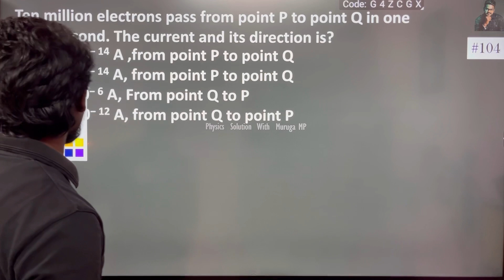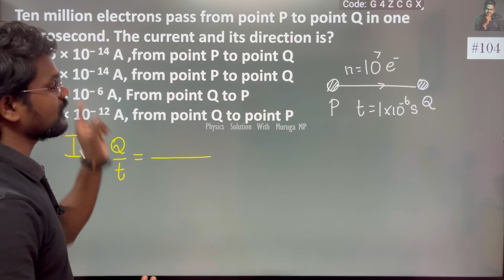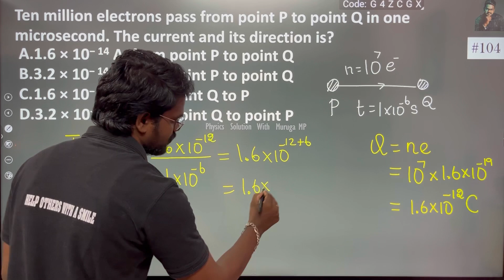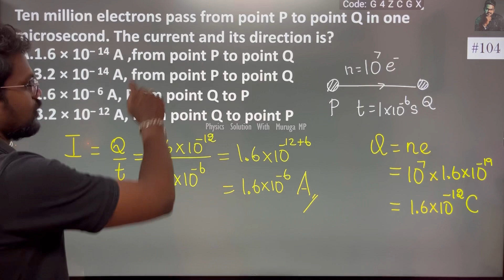Ten million electrons pass from point P to point Q in one micro second.The current and its direction